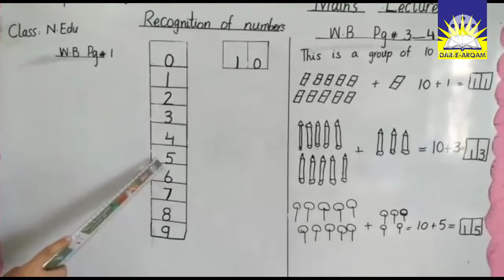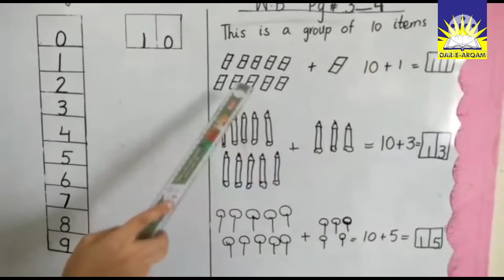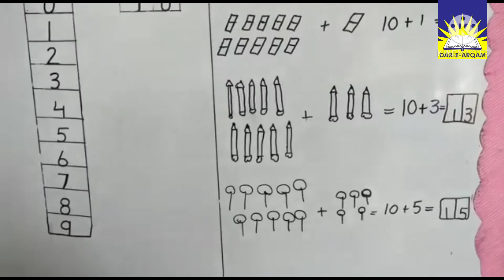online lecture no 1 Math class nursery-Education work book page no 1-4